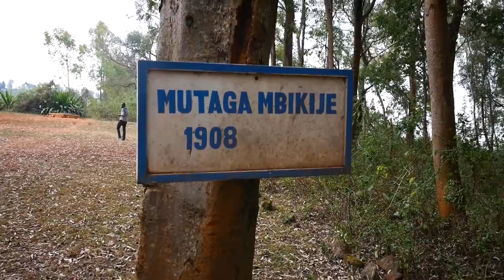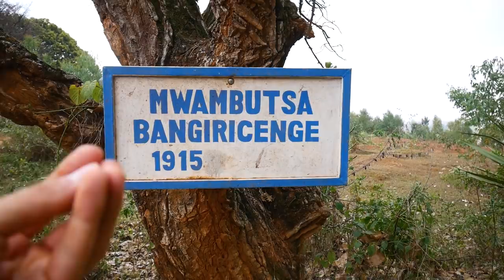The Tribe with The Strangest Traditions Ever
We went to the commune of Kiganda in central Burundi to get to know the tribe with the strangest traditions ever.